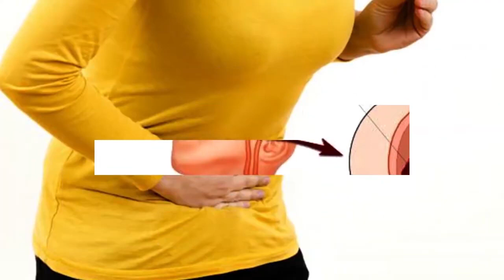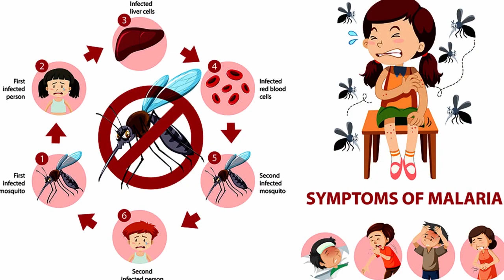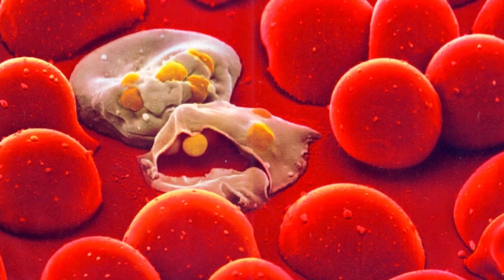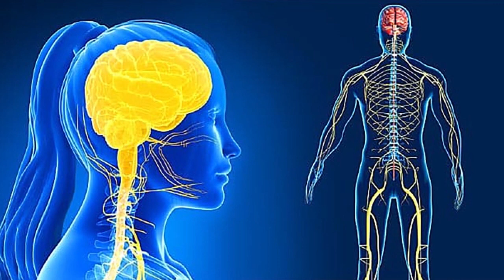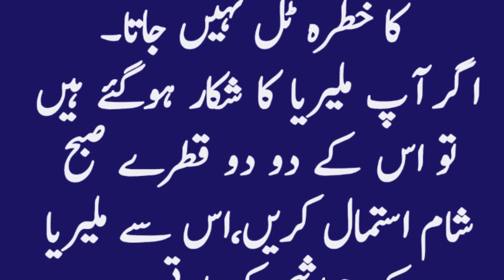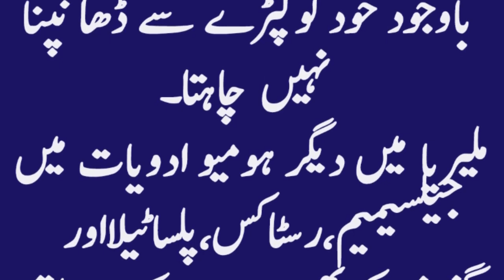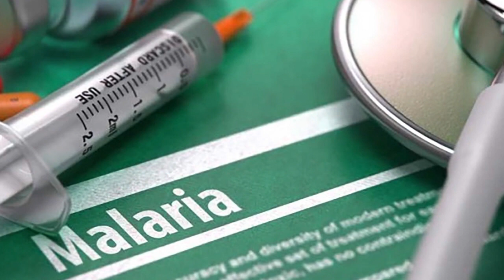Malaria Treatment by Dr.Rashid|Malaria prevention and control|मलेरिया का इलाज|Maleriya ka Ilaaj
Hello friends, Welcome to Health Secrets by Dr. Rashid YouTube Channel, I am Dr. Syed Rashid qualified homeopath and registered medical practitioner having 25 years of experience and completely cured chronic ,systemic chronic and all infectious & bacterial diseases. Malaria Treatment by Dr.Rashid
health secrets by dr.rashid
MALARIA VACCINE

So here , you will find homeopathic consultation along with uses of all Homeopathic medicines. Malaria and Life Cycle of Plasmodium
Malaria — Epidemiology, Treatment, and Prevention | NEJM
Malaria eradication: what we need to do.
What is Malaria, Causes, Signs and Symptoms, Diagnosis and Treatment.

मलेरिया का सम्पूर्ण इलाज
मलेरिया को ठीक करने का चिकित्सीय कारण
अब आपको कभी नहीं होगा मलेरिया

You can also take our Homeopathic Treatment. maleriya kya hai, kaaran, sanket aur lakshan
maleriya ka sampoorn ilaaj
maleriya ko theek karane ka chikitseey kaaran

In this video , I will tell you how to deal with health problems . I will also suggest you some most effective and beneficial homeopathic medicines to cure these issues. Malaria test|Malaria ki alamat in urdu
Diet in Malaria
Malaria ki alamat or ilaj in Urdu| Malaria Bukhar Ka ilaj
Malaria ka gharelu ilaj